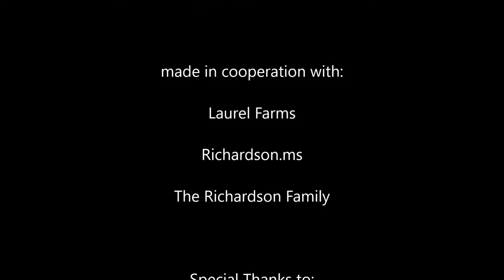The Corn Experiment 2016 Part Two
The addition of organic material to the soil is a key step in this process.